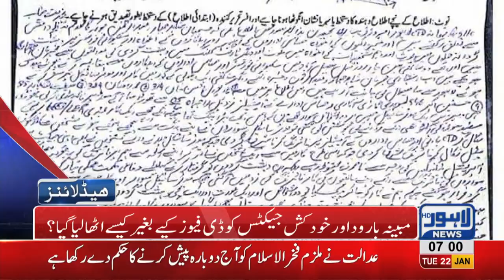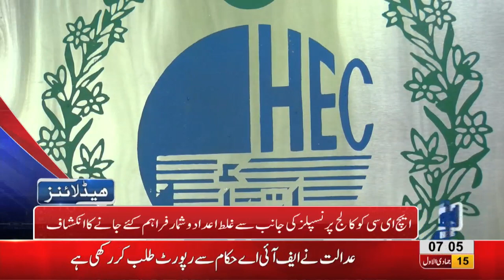07 AM Headlines Lahore News HD – 22nd January 2019